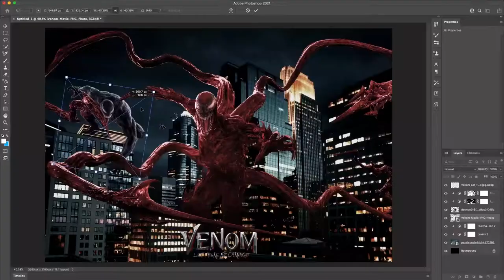Venom Let There Be Carnage Photoshop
Made a wallpaper/poster design for new movie, Venom Let There Be Carnage. This is 2 hours in 30 seconds lmao.